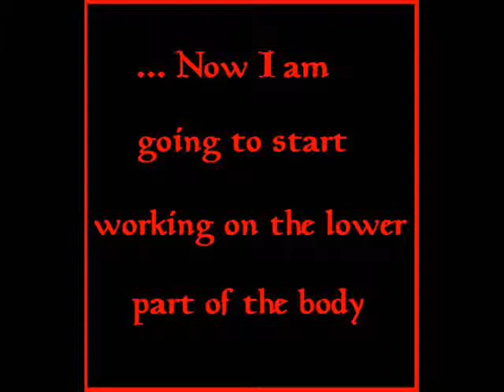Drawing a Demon Part Three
starting the lower body lacuna coil music back ground